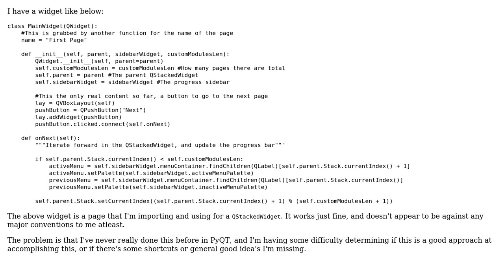Code Review: Custom QT widget for QStackedWidget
With thanks & praise to God, and with thanks to the many people who have made this project possible! | Content (except music & images) licensed under CC BY-SA | Music | Images & others | With thanks to user Joshua Strot user Billal Begueradj and the Stack Exchange Network Trademarks are property of their respective owners. You are responsible for your own actions.